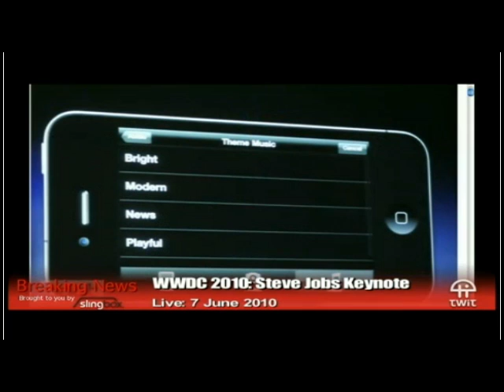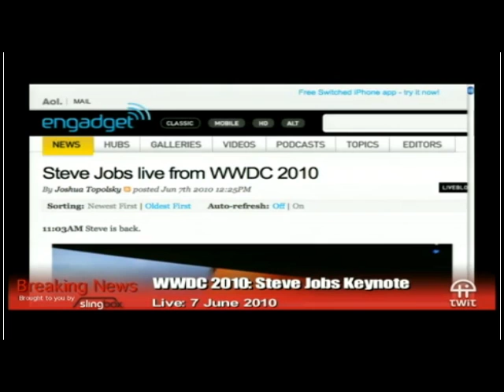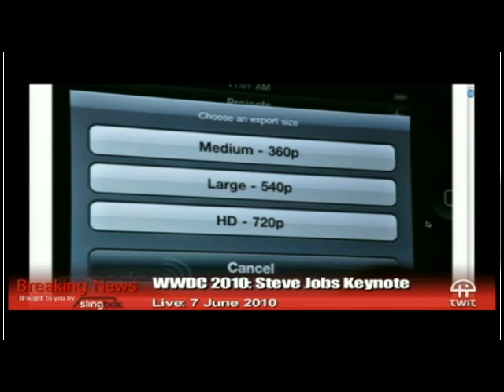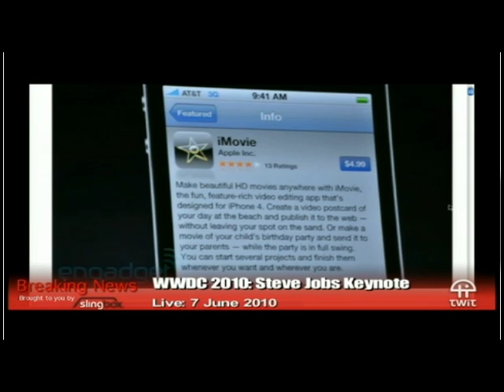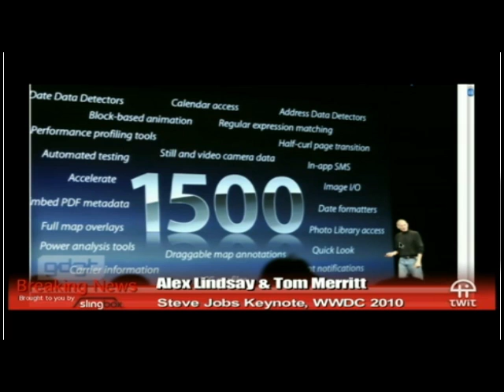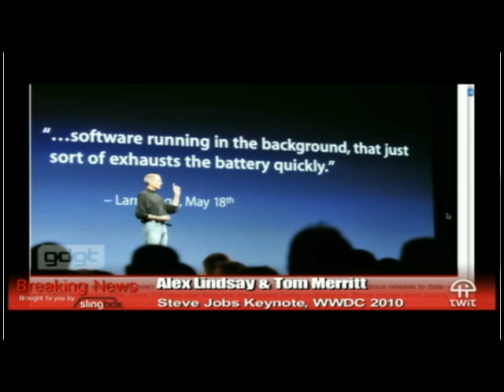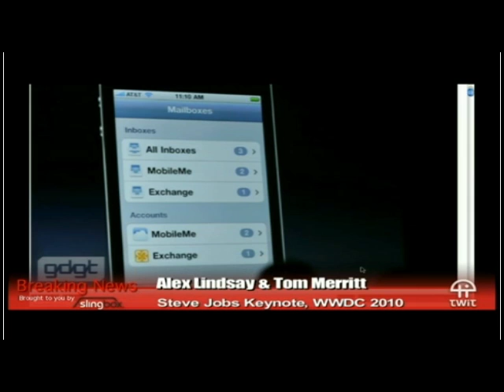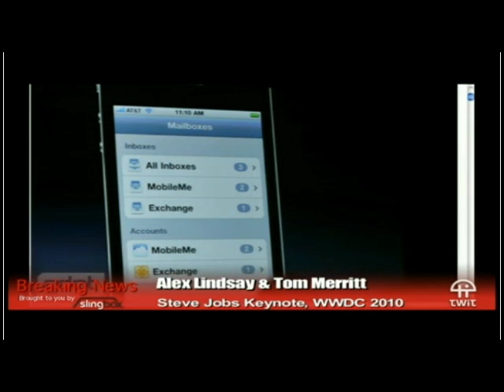WWDC - 7th of june 2010 ( iPhone 4 , iOS 4 and more ) - Part 2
this is the WWDC for 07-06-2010
talking about the new iPhone which they call it 'iPhone 4'
and about the iOS 4 which have 100 new features
sorry i couldn't catch it from the beginning
but start from Part 1 till the last Part
Steve was talking about the most important things

and before i forget i wanna say thanks to justin.tv
specially TWIT
and about the copyright i hope i'm not breaking the rules of the copyright
i just wanted to show u guys this great WWDC